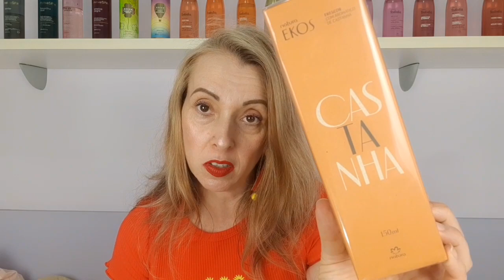COMPRINHAS NATURA NA BLACK FRIDAY - COMPREI VÁRIAS PROMOÇÕES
Cupom : 15EXTRA  / MEGAOFERTA

Cupom PRIMEIRAVEZ ( Primeira Compra )